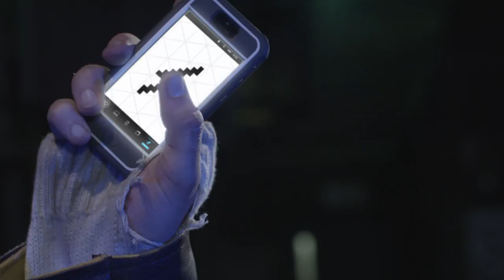Watch Dogs Parkour in Real Life